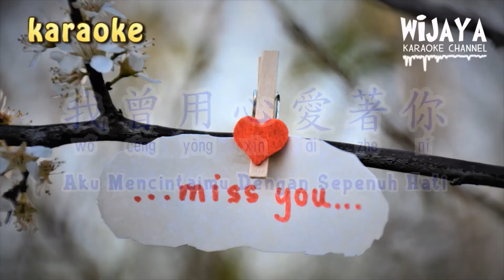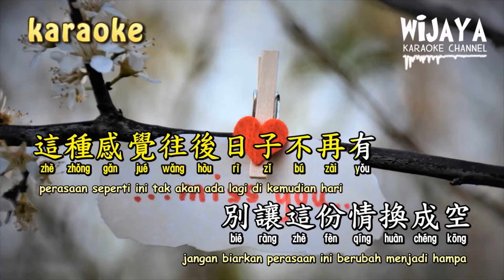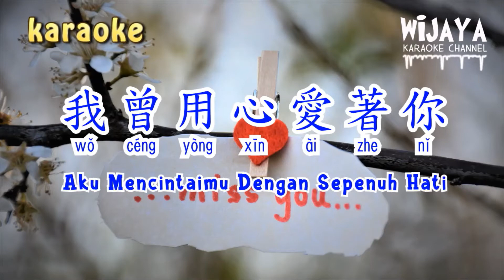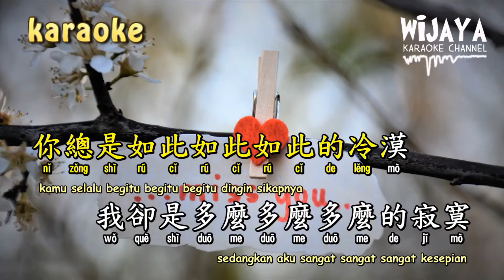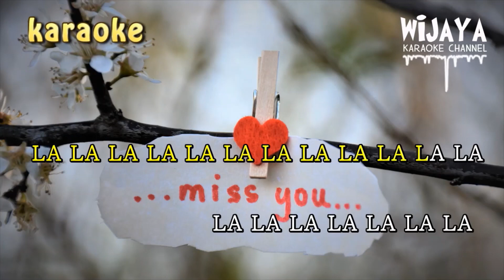我曾用心愛著你 | I've Loved You Wholeheartedly | AnAseanChap【 COVER 】in Mandarin